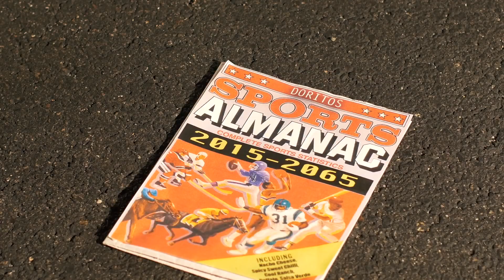Crash the Super Bowl | Back to the Dorito